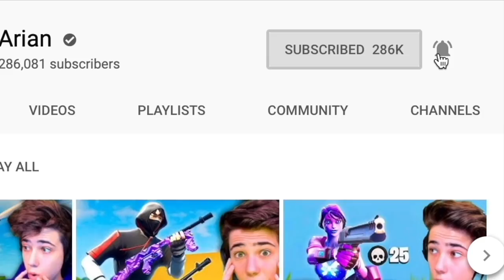DER SEASON 9 BATTLEPASS (Alle Skins,Emotes..)